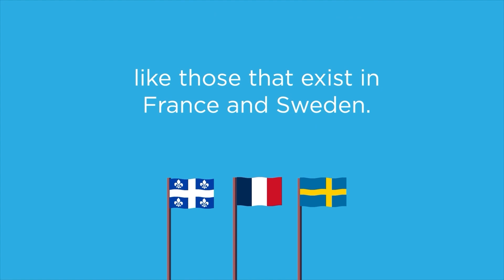Private mini-hospitals: a popular idea to improve our healthcare system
The creation of private mini-hospitals, managed by entrepreneurs and accessible to all via your Health Insurance Card, is supported by 7 out of 10 Quebecers. These aim to increase treatment capacity, reduce waiting times and innovate in healthcare services.